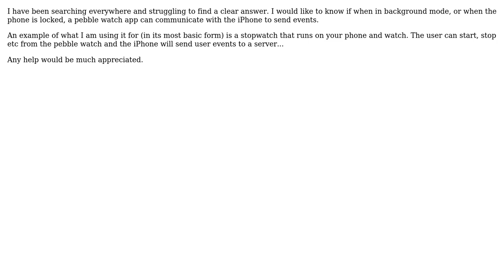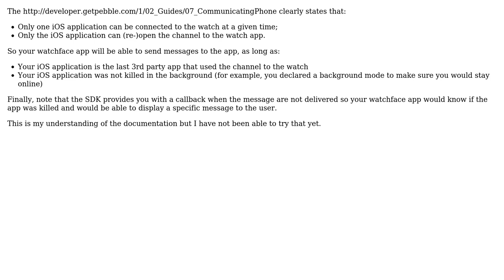Pebble Watch pushing data to iOS when app is in background mode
With thanks & praise to God, and with thanks to the many people who have made this project possible! | Content (except music & images) licensed under CC BY-SA | Music | Images & others | With thanks to user Taylor Abernethy Newman user sarfata and the Stack Exchange Network Trademarks are property of their respective owners. You are responsible for your own actions.